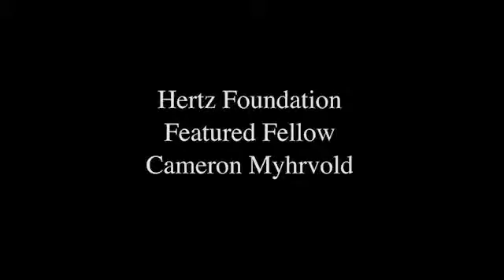Hertz Fellow Cameron Myhrvold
Cameron A. Myhrvold is a senior at Princeton University, majoring in Molecular Biology with a certificate in Quantitative and Computational Biology. Born and raised in Seattle, Washington, Cameron was home-schooled for most of high school, during which time he spent semesters abroad in Spain, at The Mountain School which is a semester program on an organic farm in rural Vermont, and at Lakeside School in Seattle. Starting in his sophomore year of high school, Cameron joined the Daniel Lab in the Biology Department of the University of Washington where he studied flexible "bio-gyroscopes" used by hawkmoths and crane flies for flight control.
Cameron is now working under Professor Bonnie Bassler at Princeton, studying the evolution of quorum sensing in the marine bacterium Vibrio harveyi for his senior thesis. Cameron is also working on a computational model of the evolution of cross-resistance to genetically modified crops in insect pests with Professor Simon Levin in the Ecology and Evolutionary Biology Department at Princeton.
Cameron's hobbies include wildlife photography, wakeboarding, and inventing. Cameron has received one US Patent and has two patent applications pending.